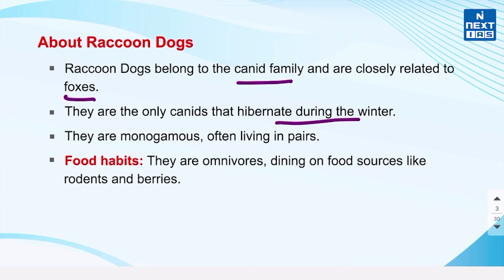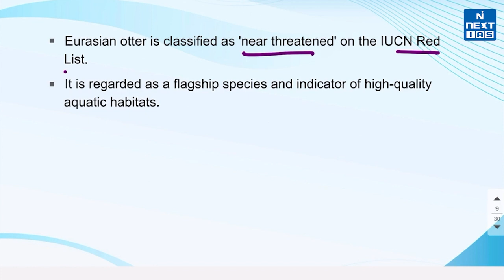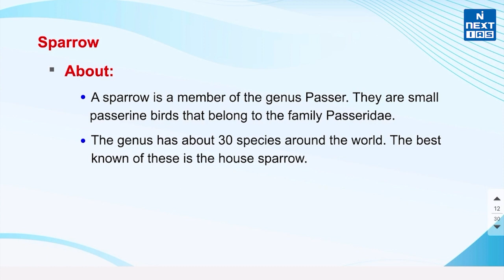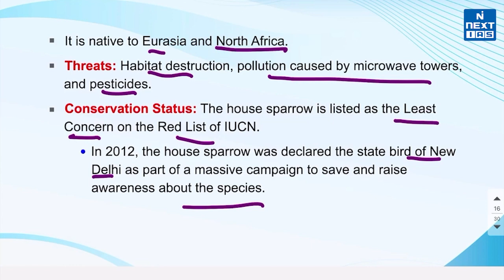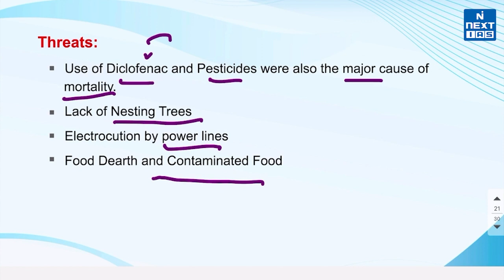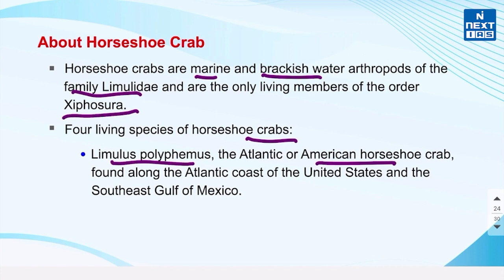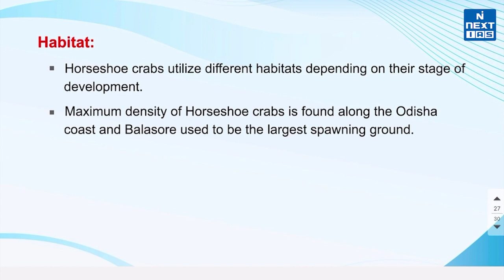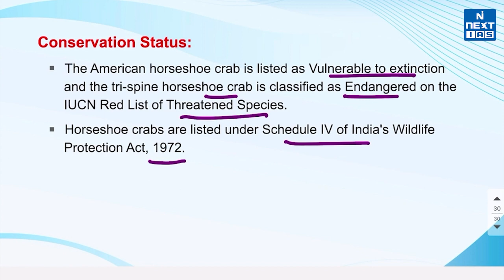Species In News | Topic of the Day | Current Affairs | NEXT IAS | UPSC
In this video, we have covered those species that are in the news. that will help you prepare for current topics in a short amount of time.

1. Raccoon Dogs
2. Eurasian Otter
3. Sparrow
4. Vultures
5. Horseshoe Crabs

Keep Learning
 @NEXT IAS ​